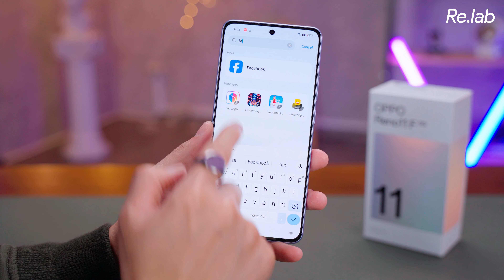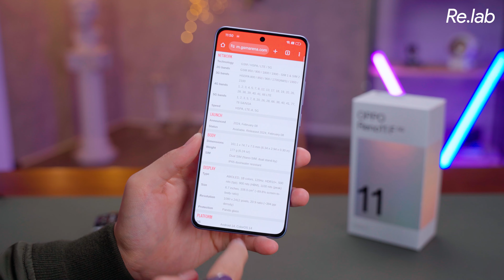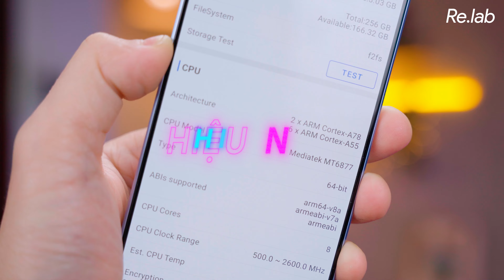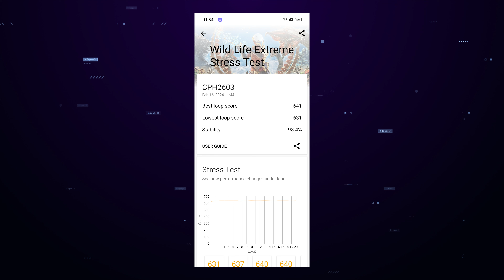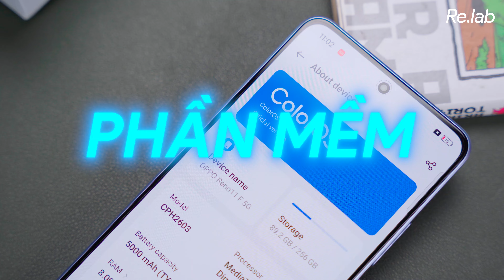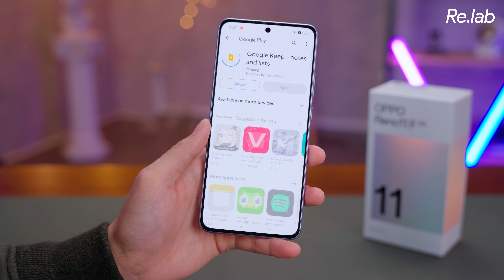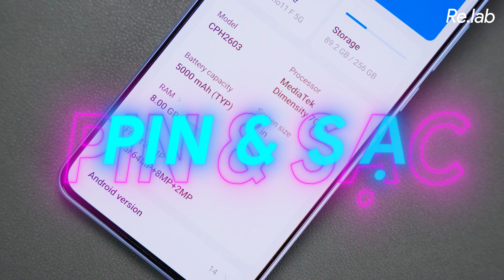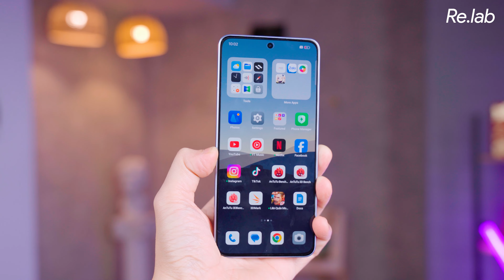Đánh giá OPPO Reno 11F 5G: OPPO không muốn mạo hiểm!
Quay phim: Linh Chần
Hậu kỳ: Linh Chần
Reviewer|VJ: @hoangminhhieu812
Script: @hoangminhhieu812

Menu
00:00 Intro
00:24 Ngoại hình
02:00 Màn hình
04:15 Hiệu năng
05:52 Phần mềm
07:15 Camera
09:15 Pin và sạc
10:05 Tổng kết